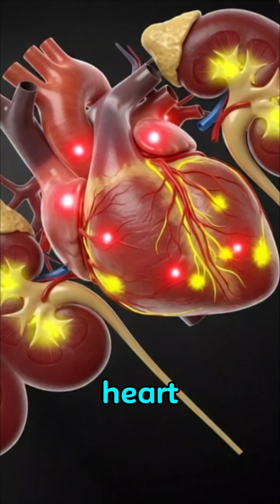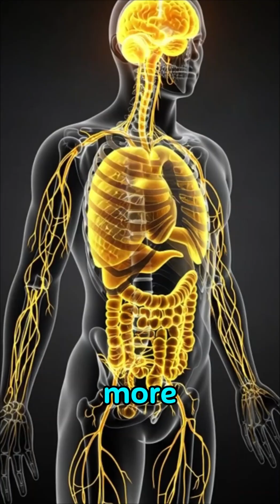Silent Signs of Vitamin D Deficiency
Vitamin D deficiency can silently damage your energy, immunity, bones, and even your mood. This video explains the warning signs, natural sunlight benefits, food sources, and how to fix deficiency safely. Learn the simple daily habits that keep your body stronger, happier, and disease-resistant.

Signs low vitamin D

Natural sources of vitamin D

Morning sunlight benefits

Vitamin D for immunity

Vitamin D and mood

Foods high in vitamin D

How to fix vitamin D deficiency

Health tips for vitamin D